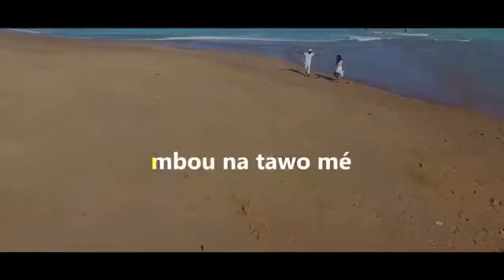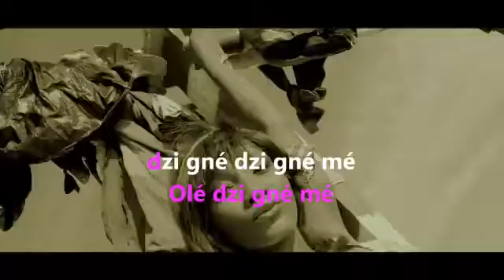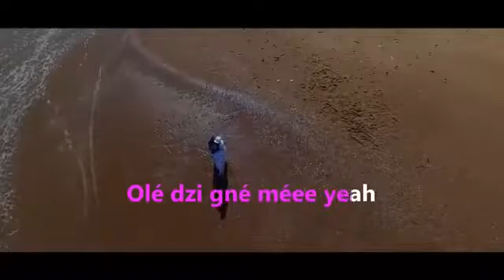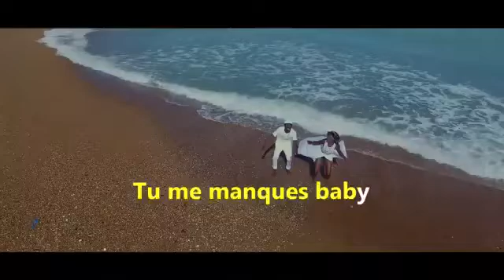Sikavi Lauress - karaoke tu me manques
karaoke tu me manques